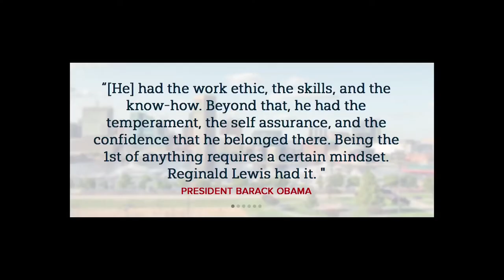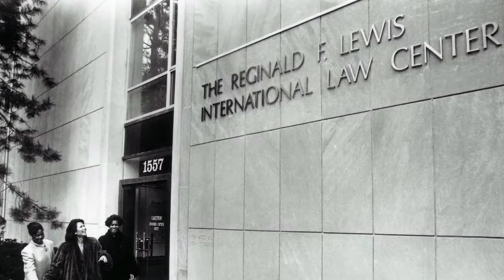Loida Nicolas-Lewis honors philanthropist late husband with documentary